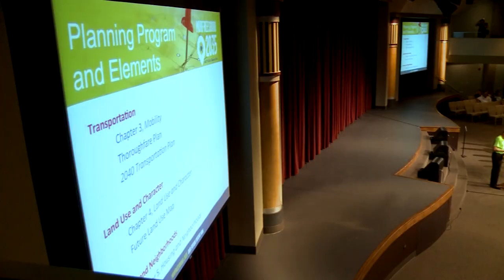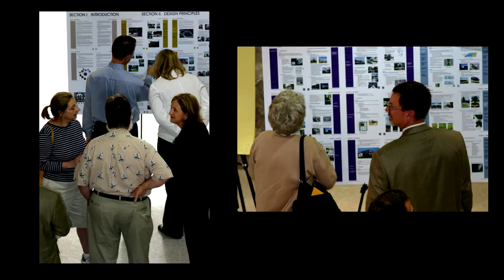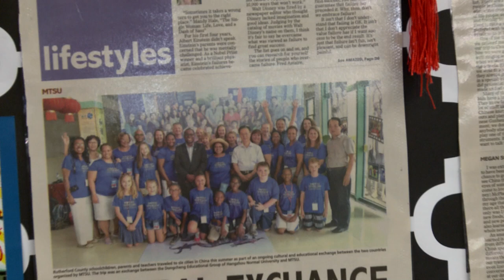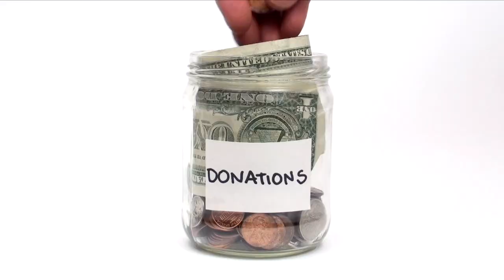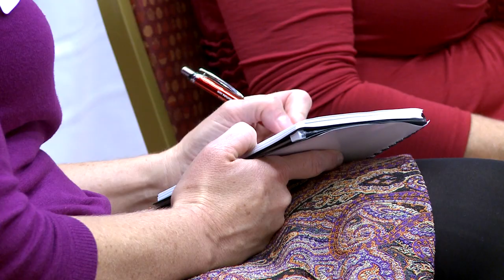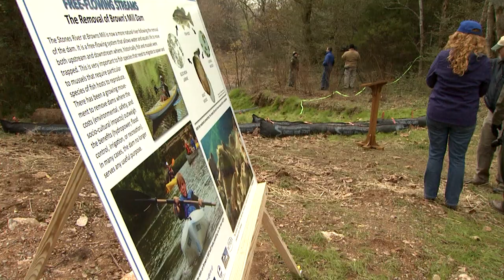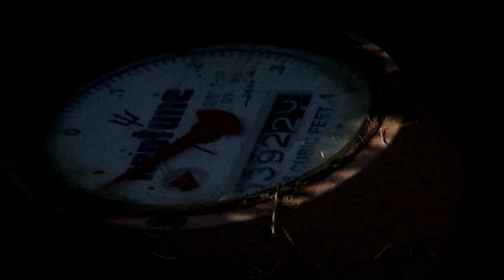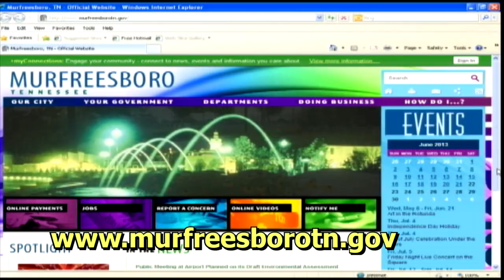In The City (December 2014)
The December 2014 edition of "In the City," CityTV's video magazine show, is filled with information about Events in Murfreesboro and more.
Check out this month's episode, hosted by Callie Durham to learn more about:

•2035 Comprehensive Study Meeting;
•Brown's Mill Dam Removal Dedication;
•Winter Tips;
•Road Improvements;
•City School Teacher of the Year;
•MED's Magic Dollar Program;
•Learn Grow Connect Conference;
•Joseph Aydelott Retiring;
•Jack & The Beanstalk at Mitchell Neilson;
*Sports Com Holiday Lock In;
*City Offices & City School's Closed for Holidays.

You can watch "In the City" online anytime, or watch on CityTV (AT&T Uverse Channel 99/Comcast Xfinity in Murfreesboro on Channel 3) everyday at 8:30 a.m. and 6:30 p.m.